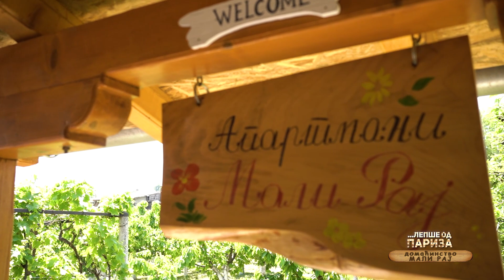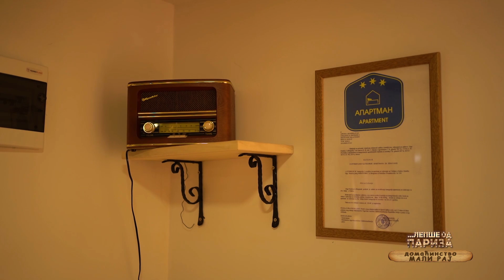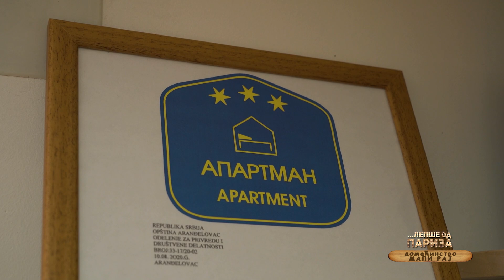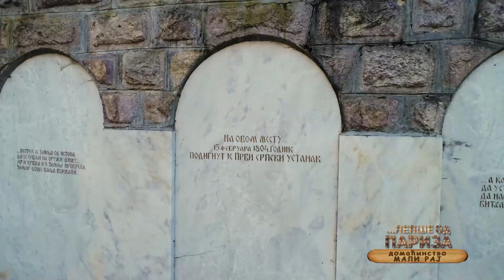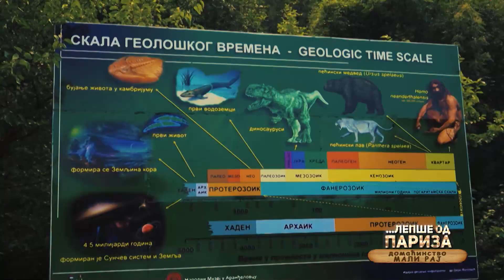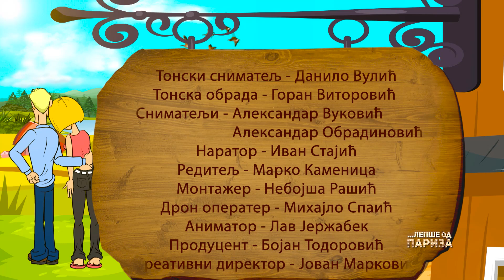EMISIJA LEPSE OD PARIZA S02 EP23 Orasac Mali Raj Balkantrip TV